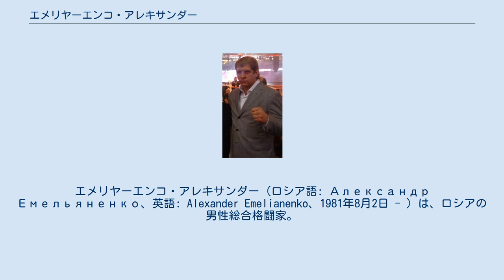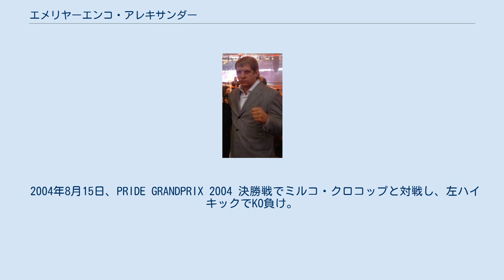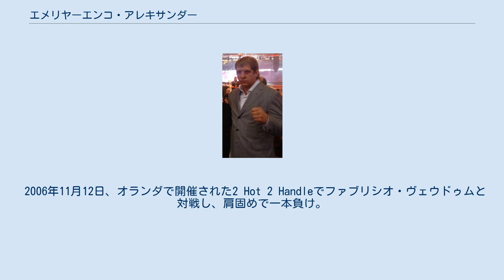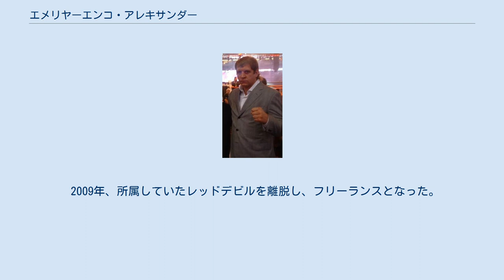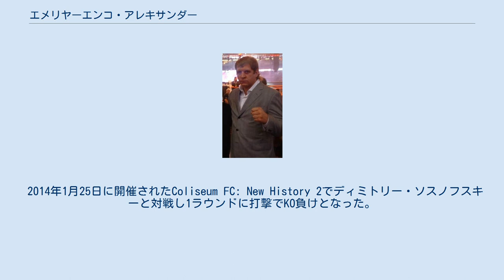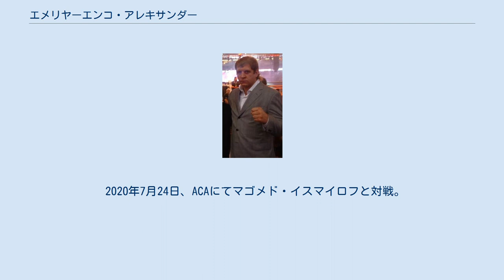エメリヤーエンコ・アレキサンダー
スタールイ・オスコル出身の人物
エメリヤーエンコ・アレキサンダー（ロシア語: Александр Емельяненко、英語: Alexander Emelianenko、1981年8月2日 - ）は、ロシアの男性総合格闘家。
ロシア連邦共和国ベルゴロド州スタールイ・オスコル出身。
Akhmat Fight Club Chechnya所属。
ウクライナ出身の両親の元に生まれ、国籍はロシアだが、民族的にはロシア人ではなく、ウクライナ人である。
 エメリヤーエンコ・ヒョードルの実弟。
兄（182cm）を大きく上回る巨体（192cm）に、高いボクシングテクニックと身体能力を併せ持つ。
序盤からアグレッシブに攻め込むファイトスタイルで、KO率も高い。
ヒョードルも「近い将来、サーシャ（アレキサンダーの愛称）が一番の脅威となるであろう」と話す。
 なお、兄ヒョードルと同様日本での表記は母国ロシアと逆で姓・名の順となる。
 2003年、世界サンボ選手権コンバットサンボ100kg超級優勝、アマチュアサンボ公式戦戦績10勝無敗の戦績があるが、それ以前の経歴に関しては、刑務所に収監されていたため、公式上は白紙である。
 2003年10月5日、総合格闘技デビュー戦となったPRIDE 武士道でアスエリオ・シウバと対戦し、苦戦したものの終始試合をコントロールし僅差の判定勝ち。
デビュー戦を白星で飾った。
 2004年8月15日、PRIDE GRANDPRIX 2004 決勝戦でミルコ・クロコップと対戦し、左ハイキックでKO負け。
「この敗戦は怒りを覚えるほど悔しかった」と本人が話すようにこの敗戦を機に、練習に対する姿勢を改め、ヒョードルに従いトレーニング内容も高度なものをこなすようになった。
結果、以前よりも身体が絞り込まれ、スパーリングパートナーも驚くほどに立ち技が上達したと言う。
 2004年10月9日、M-1 Globalでのカーロス・バヘット戦では判定勝利。
その後ジェームス・トンプソン、ヒカルド・モラエス、レネ・ローゼといった巨漢との試合が続くも、すべての試合を30秒かからずKO勝利した。
 2005年12月31日、PRIDE 男祭り 2005でオリンピック柔道金メダリストのパウエル・ナツラと対戦し、スリーパーホールドで一本勝ちを収めた。
 2006年5月5日、PRIDE 無差別級グランプリ 2006 開幕戦のGP1回戦でジョシュ・バーネットと対戦。
序盤は打撃で優勢に立つも、2Rにスタミナ切れを起こし、V1アームロックで一本負け。
 2006年9月10日、PRIDE 無差別級グランプリ 2006 決勝戦のリザーブマッチで、かつてのチームメイトセルゲイ・ハリトーノフと対戦し、パウンドでTKO勝ち。
 2006年11月12日、オランダで開催された2 Hot 2 Handleでファブリシオ・ヴェウドゥムと対戦し、肩固めで一本負け。
 2007年4月14日、初参戦となったBodogFightでエリック・ペレと対戦し、1RKO勝ち。
 2007年10月19日、カナダで行われたHCFでダン・ボビッシュと対戦し、フロントチョークで一本勝ち。
 2008年7月19日に行われたAffliction: Bannedにてポール・ブエンテロと対戦予定であったが、大会前の血液検査の結果により出場停止となった。
兄ヒョードルは「血液検査の結果により出場停止となったことは確かだが、詳細は分からない」とインタビューで答えている。
関係者からはC型肝炎に感染している可能性が示唆された。
 2009年、所属していたレッドデビルを離脱し、フリーランスとなった。
3月29日のProFCではかつての同門イブラヒム・マゴメドフと対戦し、カットによるTKO勝ちを収めた。
マゴメドフとは2012年に再戦し、この試合もドクターストップで勝利を収めている。
 2010年、ロシアのProFCでエディ・ベンスンとproFCヘビー級ワンマッチで対戦で1ラウンド40秒KO勝ち。
 同年5月22日に行われたアゼルバイジャンのAPFでミオドラグ・ペトコヴィッチにKO勝ち しかし2010年12月１８日にハバロスクで行われたDRAKAでピーターグラハムと変則30秒ルールで対戦したがKO負け 2012年11月15日にM-1 Challenge 35でジェフ・モンソンと対戦。
2Rにモンソンの得意技ノースサウス...